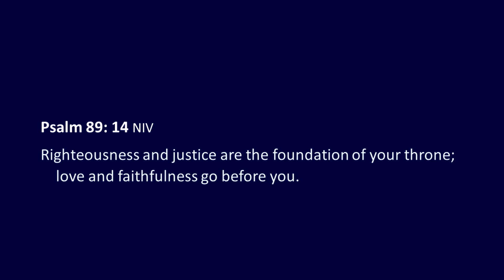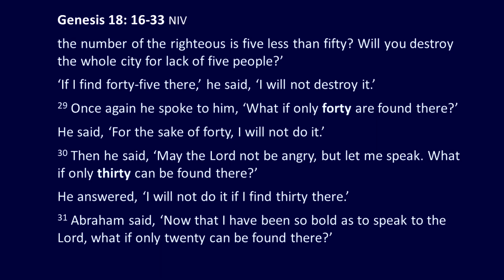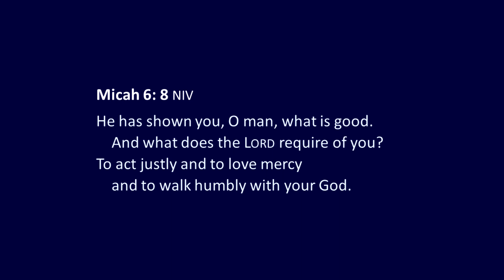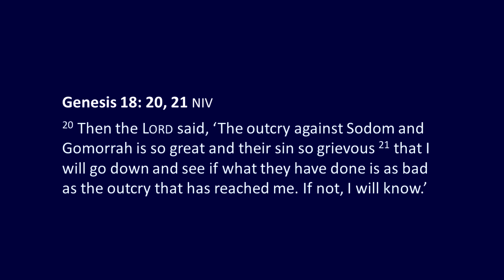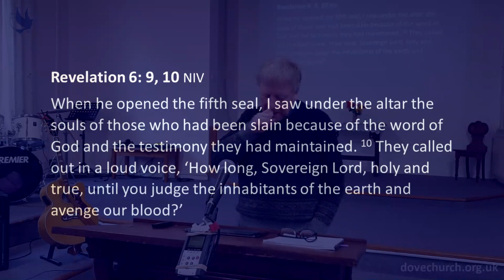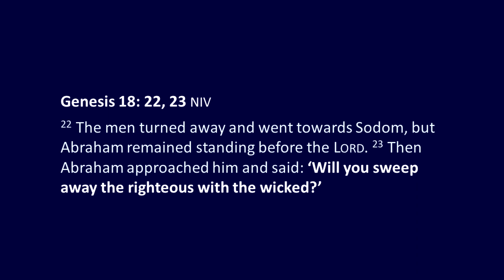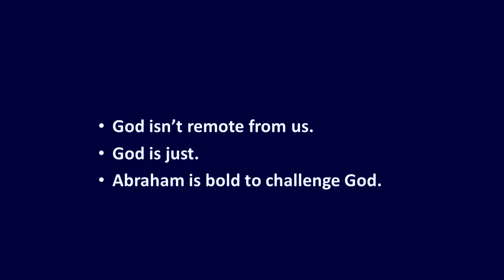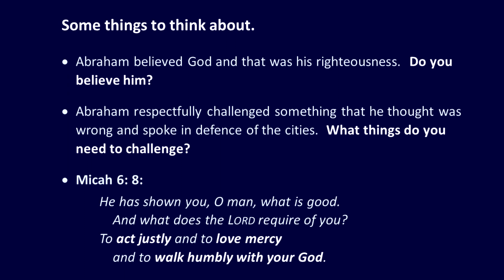Dove Church 5th June 2022: Steve Dailly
This is the second part of the ‘Justice’ series.  I spoke about the judgement of Sodom and Gomorrah, and how God made the process of his retributive justice transparent by having Abraham challenge him and speak in the cities’ defence.  It’s one of the most extraordinary accounts in the Bible, as God makes himself accountable to Abraham.